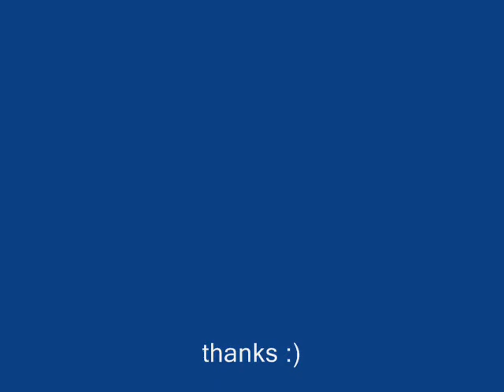bittertown singing Closer